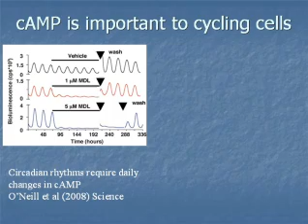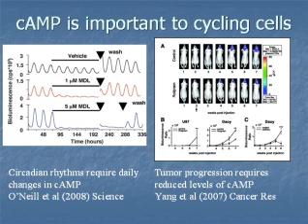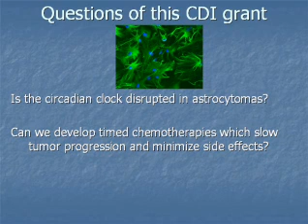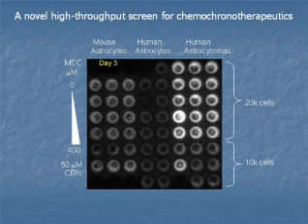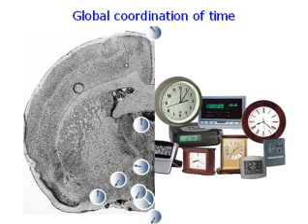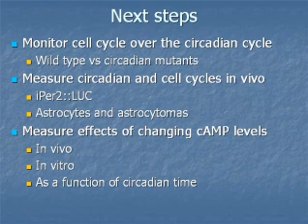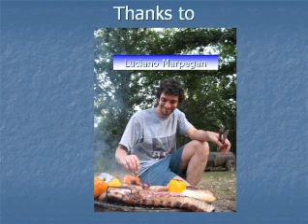Dr. Herzog, Circadian Rhythms and Cancer, Part 2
Circadian rhythms are the biological clocks that control our bodies. New research shows that circadian rhythms influence brain cancer cells and their response to chemotherapy. One day, physicians may treat children with brain cancer on a schedule in sync with their biological clocks.